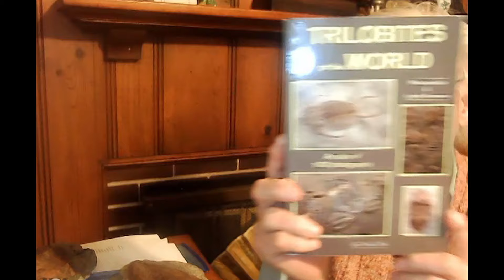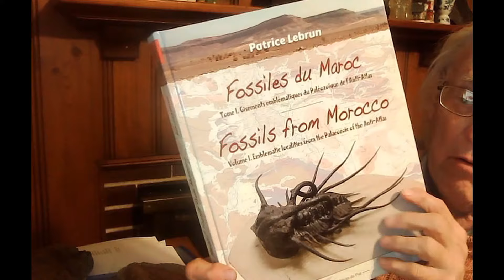Trilobites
Dr.Stinchcomb discusses Paradoxides trilobites.
Any mistakes in the video are on the part of the editor.
Dr.Stinchcomb only speaks on the topics.
Support Bruces Geology channel ! Drop a dollar in the bucket as you go.
bitcoin:1NMvPoYVCGR7S7coqvULYFskiFH4QfNH8
Monero: 49pxEyjVCT8NkMaexMXWEdHQJgej2Z22JHLptorhCWKo2j7N9GYTGTmKFMjW5foYB3gZnQbqq4z66gtY5zhBfkQKQA4FAVy